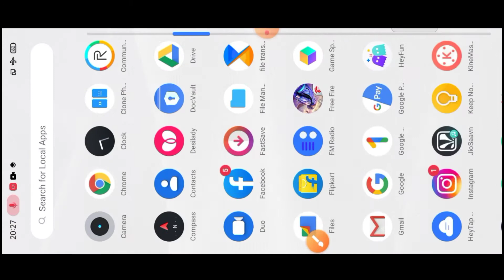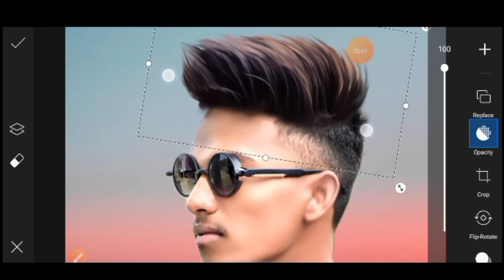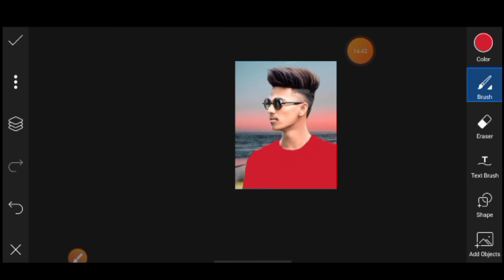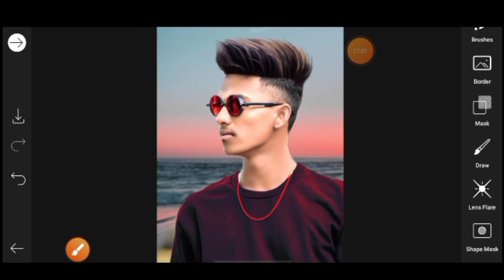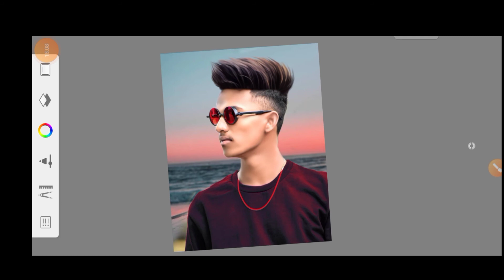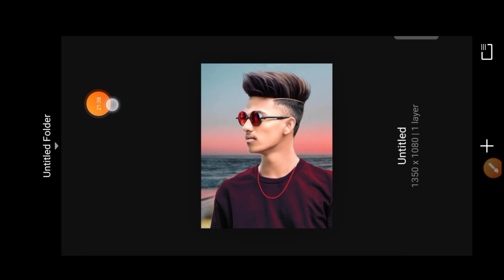sanapseed hair style photo editing ll sanapseed fasc smooth photo editing 🥰💫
💞 I hope a video pasand yaa ho ga AAP log ko ll aise hee support karte raho ll Mera video regular update rahega ll har video ka notification aapka pas jaaye ga ll channel ko subscribe and her video ko share kijiye like ❣️

@IMRAN EDITZ
@NSB Pictures
@SK LifeStyle
@SK EDITZ

@Taukeer Editz
@SR Editing
@Sahil Khan

sanapseed fasc smooth photo editing
sanapseed background color change photo editing
sanapseed background change photo editing
sanapseed cb editing
sanapseed editing
sanapseed photo editing
sanapseed background photo editing
sanapseed fasc smooth editing
sanapseed hair style editing
sanapseed cb
sanapseed 2022 photo editing
PicsArt photo
autodesk hair style photo editing
autodesk fesc smooth photo editing
autodesk background color change photo editing
autodesk